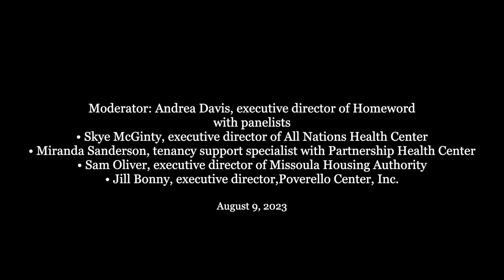Houselessness in Missoula - A Taproom Dialogue on Permanent Supportive Housing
This panel discussion focuses on local solutions to houselessness and the permanent supportive housing model implemented in Homeward and Missoula Housing Authority's newly constructed Blue Heron Place apartment homes and adjacent Navigation Center (2023).
Discussion Moderator: Andrea Davis, Executive Director of Homeword
Panelists:
1) Skye McGinty, Executive Director of All Nations Health Center
2) Miranda Sanderson, Tenancy Support Specialists with Partnership Health Health Center
3) Sam Oliver, Executive Director of Missoula Housing Authority
4) Jill Bonny, Executive Director of the Poverello Center, Inc.